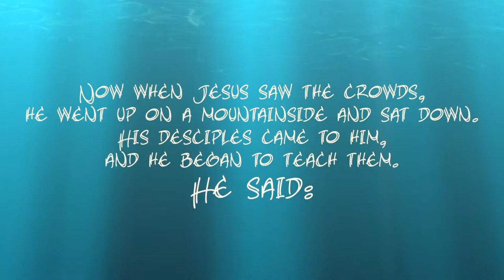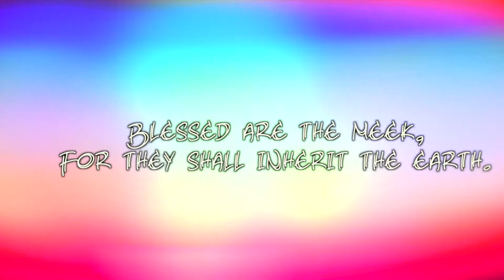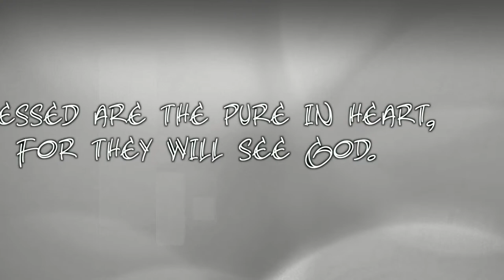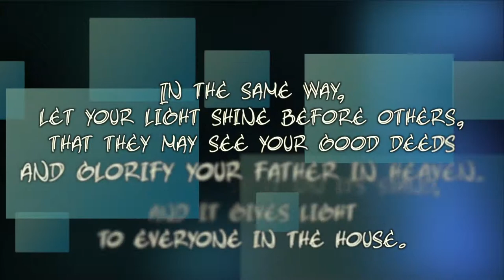World beat experiments on the drums - Matthew 5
Until today (7/28/13), it had been weeks since I last played my drums. I decided to go to the basement for a few minutes just to get back in to things. I started this world-beat grove that just sort of appeared out of no where. I grabbed my Zoom and decided to record it before I forgot it. I ended up laying down 4 tracks before I headed to the computer to store it for future reference. Next thing I know, a video idea started to materialize. So all in the course of a couple hours, here's what resulted. Hope you like it. There are some mistakes in the middle but keep in mind, this was originally just for me.